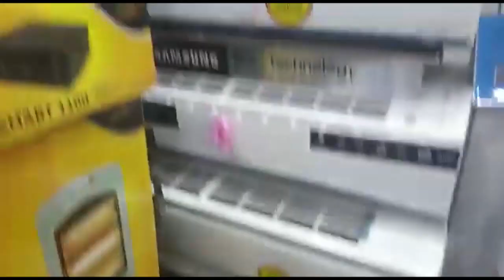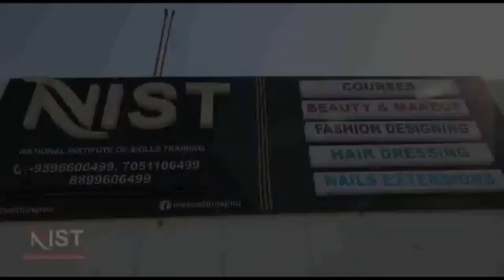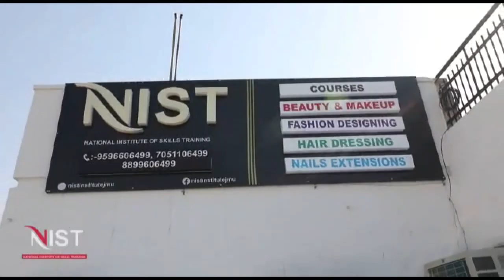आर एस पुरा में सरकार के खिलाफ जोरदार तरीके के साथ प्रदर्शन किया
प्रदेश जम्मू कश्मीर में सरकारी भूमि पर कब्जा करने वाले लोगों के खिलाफ सरकार द्वारा चलाए जा रहे अतिक्रमण विरोधी अभियान का जम्मू-कश्मीर अपनी पार्टी ने विरोध करते हुए शुक्रवार को आर एस पुरा में सरकार के खिलाफ जोरदार तरीके के साथ प्रदर्शन किया और मांग करते हुए कहा कि इस अभियान को तुरंत बंद किया जाए तथा लोगों को उनकी जमीनों के मालिकाना हक दिए जाएं जम्मू-कश्मीर अपनी पार्टी के जिला ग्रामीण प्रधान एडवोकेट हरप्रीत सिंह की अध्यक्षता में हुए इस प्रदर्शन के दौरान पार्टी कार्यकर्ताओं ने चौहाला मोड़ तक आक्रोश रैली भी निकाली जिसमें सैकड़ों की संख्या में पार्टी कार्यकर्ता शामिल हुए  और सरकार के खिलाफ जमकर नारेबाजी की |